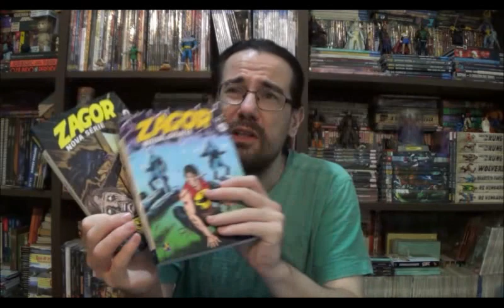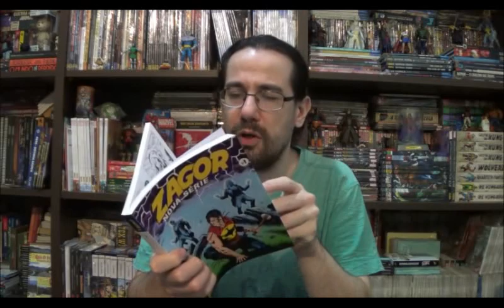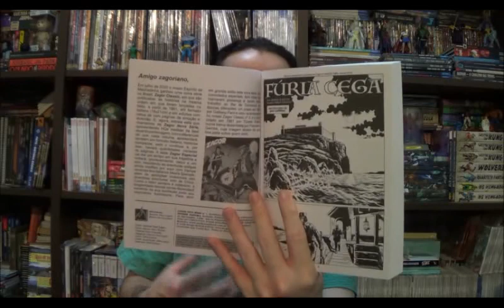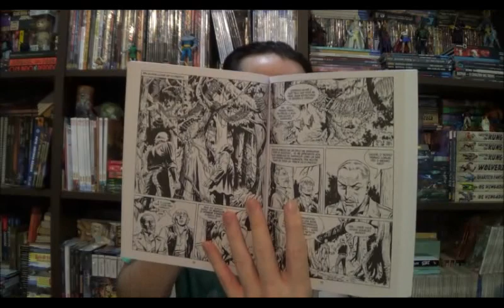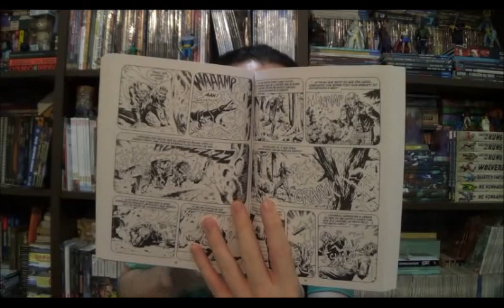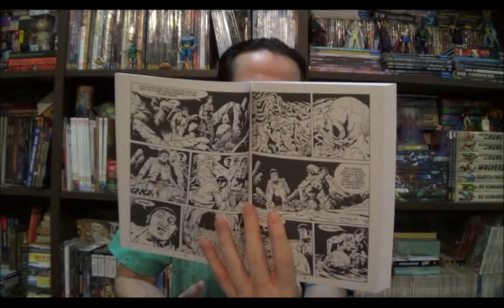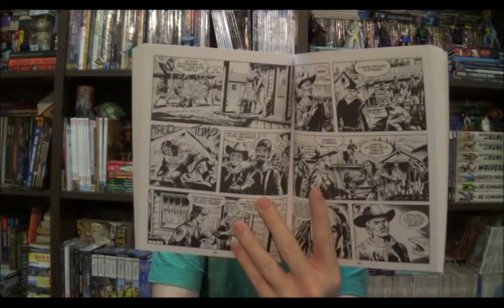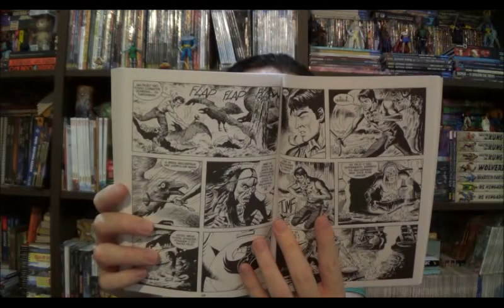Chapéu do Presto Especial - Zagor Nova Série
Bem-vindos a mais um Chapéu do Presto Especial, no episódio de hoje veremos o retorno de um personagem que ainda não foi (mas quase), apresento a nova série de Zagor .

Campinas - SP
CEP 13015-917